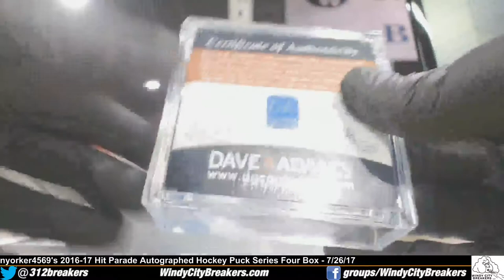nyorker4569's 2016-17 Hit Parade Auto Hockey Puck Series Four Box @ THE NATIONAL - 7/26/17